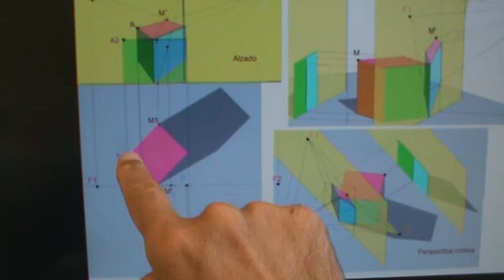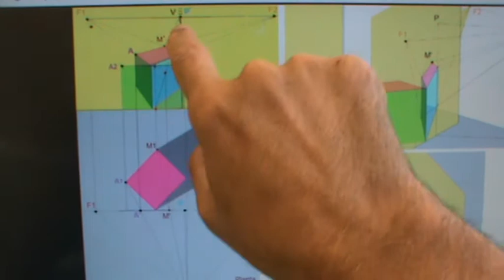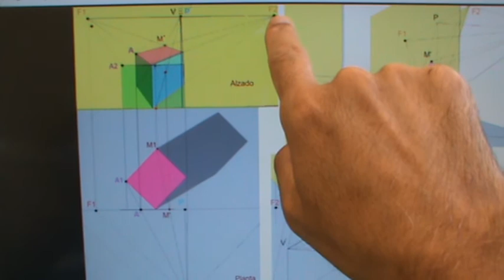Perspectiva cónica sin fugas